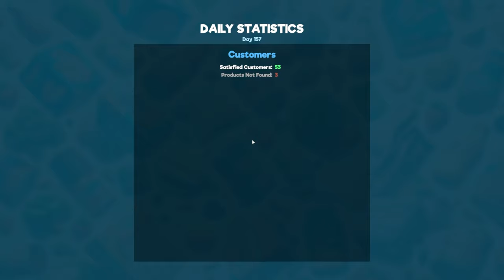This Game is a Real Rollercoaster | Supermarket Simulator Gameplay | Part 23